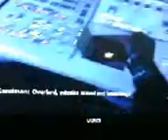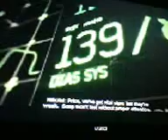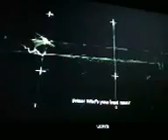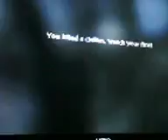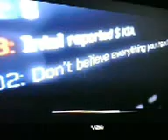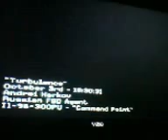Lets play Call of Duty Modern Warfare 3 part 2 stupid water thing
that thing was bull